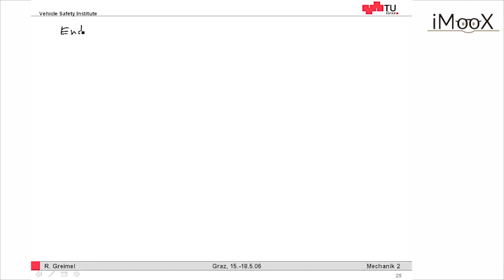Stoß zweier Waggone